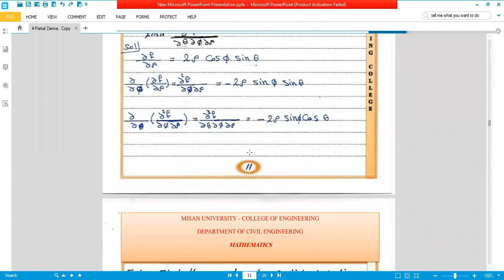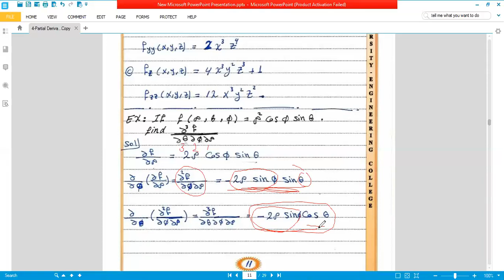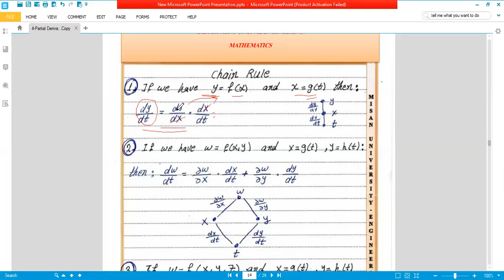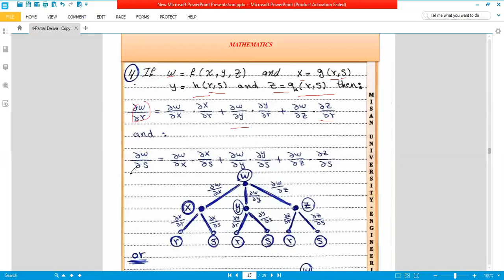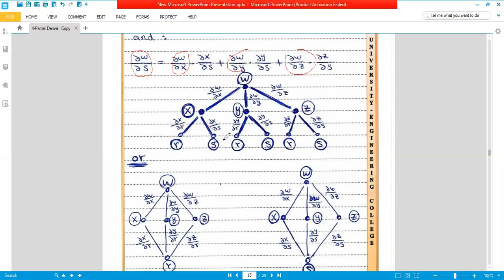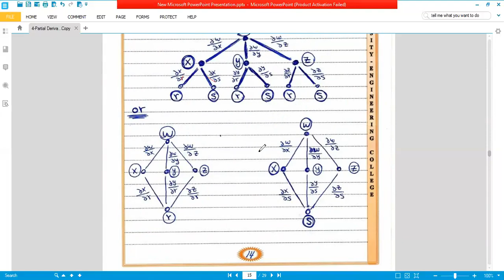المرحلة الثانية, الرياضيات, استاذ حيدر حسن, Lecture No.25